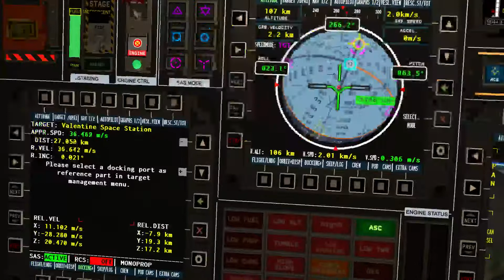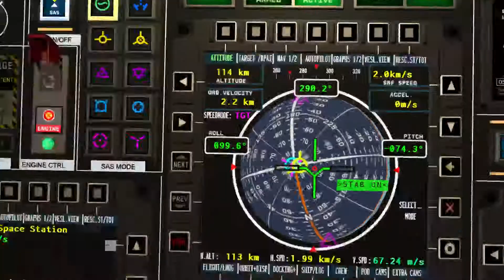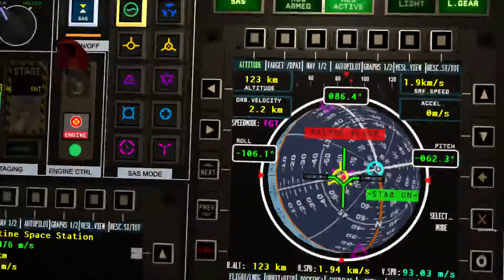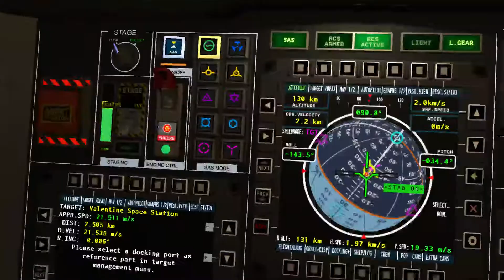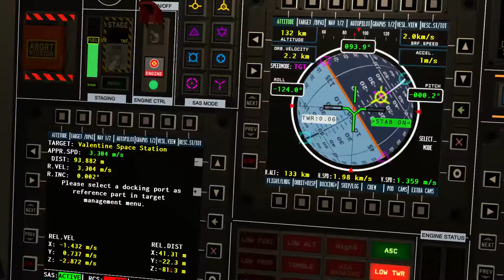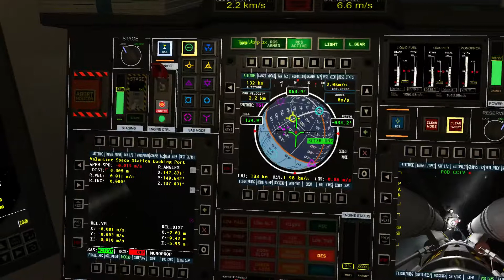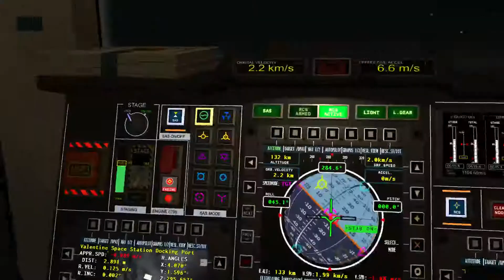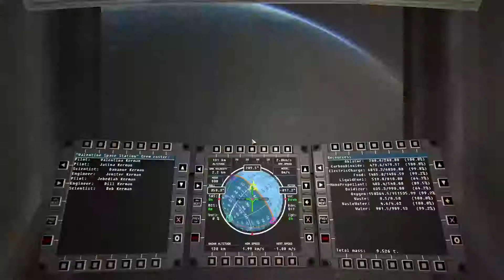KSP 1.0 - MODS #006 - Rendezvous por IFR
Galera, nos próximos vídeos estaremos tentando fazer um encontro orbital (Rendezvous) com a estação espacial Valentine Space Station, não garanto o sucesso mas eu garanto fortes emoções kkkk abs. JP.